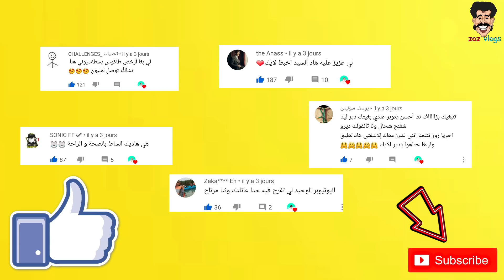صندوق غير متوقع من أشهر صانع محتوى ب العالم العربي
حساب انستغرام

كان يوم جميل لم اعلم من هو الشخص الدي ارسل لي الصندق دهبت لي الرباط اخدة الصندوق
و بدئة افتح الصندوق التطواني و الهديا و فجئة ارى اسم مساحة صانع المحتوى المغربي المعروف
لم اصدق في البداية لكن بعد التكلم مع الصديق المرسل اكتشفة اني اتحدت مع مساحة دون ان اعلم
و انه احد المتبعين لي في اليوتيوب
كانت مفاجئة شكرا لي كل تطواني و مدينة تطوان فا مساحة ينوب على كل تطواني
كل الحب لكم و شكرا على اليك و التفاعل